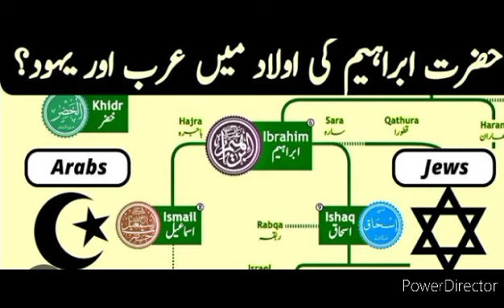why do muslims celebrate eid ul azha